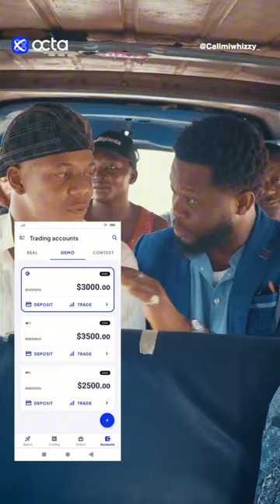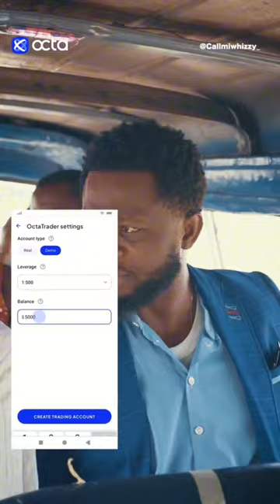The WORST Parade Fails That Will Make You LAUGH Out Loud!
🎉 Get ready to laugh until your sides hurt! 😂 In this video, we’ve compiled the worst parade fails that will leave you in stitches! From collapsing floats to hilariously awkward marching band moments, these unexpected blunders will have you rolling on the floor.

Whether it’s a misstep, a wardrobe malfunction, or a downright bizarre moment, parades don’t always go as planned—and that’s where the fun begins! 😄